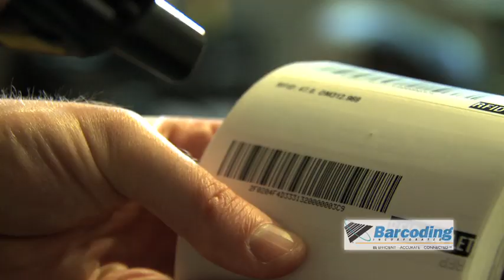Barcoding, Inc.: Get to Know Us in 30 Seconds!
30 Second video introduction to Barcoding, Inc. - featuring CEO Jay Steinmetz. Learn more about the leader in supply chain efficiency, accuracy, and connectivity.